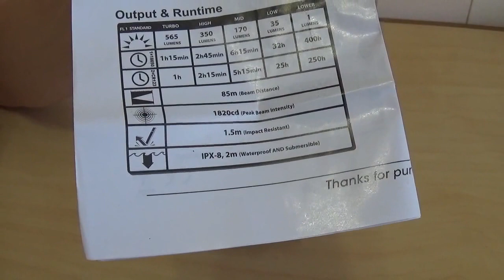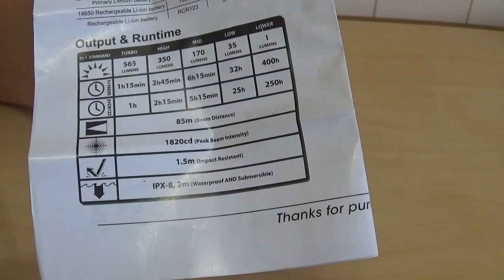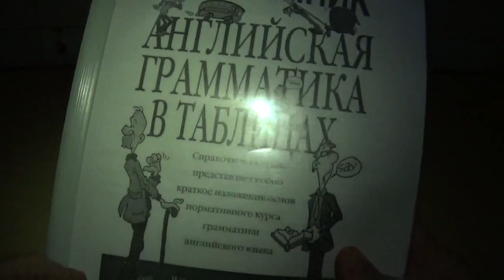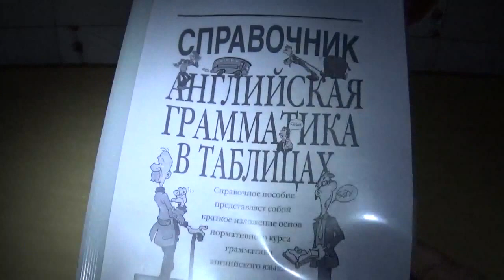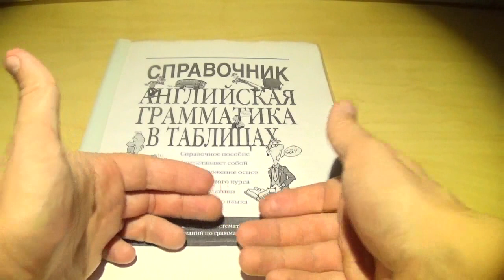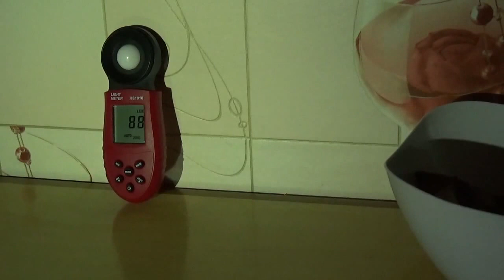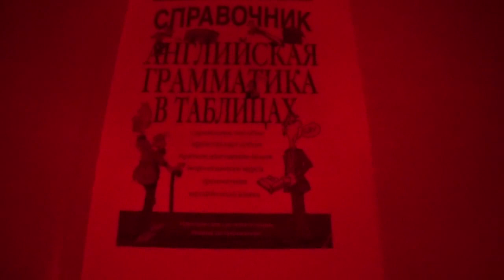Большой обзор налобного фонаря Nitecore HC50 за 41,99$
Отличный налобный фонарь Nitecore HC50. Большой обзор и его тесты

Купон  снижает цену до 41,99